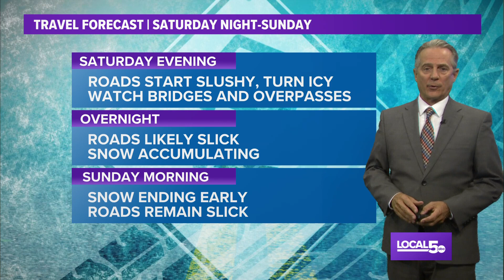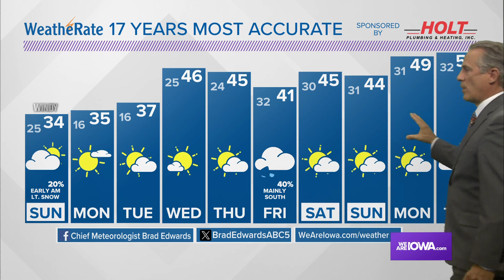Weather Update Nov 25, 2023